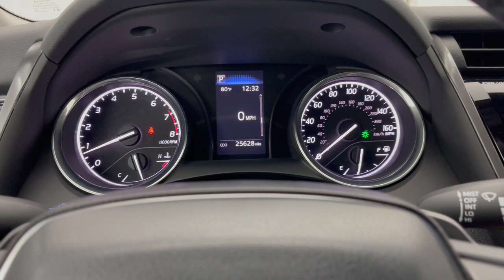2020 Toyota Camry SE OH Troy, Dayton, Tipp City, Piqua, Casstown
Pre-Owned 2020 Toyota Camry SE available at Dave Arbogast Buick GMC located in 3540 S Co Rd 25A, Troy, OH, 45373. Servicing the Troy, Dayton, Tipp City, Piqua, Casstown area.
Please mention the stock FP34918A when you contact the dealership for this vehicle.

Take a moment to check out the  2020  Toyota Camry.  At the end of the day, it should be about what your car can do for you, not the other way around. This elegant and efficient Toyota Camry puts you and your passengers at the center. Loaded with the latest safety features, infotainment tech, fine craftsmanship, and built for comfort and reliability, it will infuse every drive with confidence. The following are some of this vehicles highlighted options: Apple Carplay®/Android Auto®, Keyless Entry, Back-Up Camera, Adaptive Cruise Control, Satellite Radio, Electronic Stability Control, Aluminum Wheels, Alarm, Steering Wheel Audio Controls, Power Driver Seat. Feel what it's like to drive an over-achiever. Our friendly, professional team will put you in the driver's seat of this sporty Camry today.